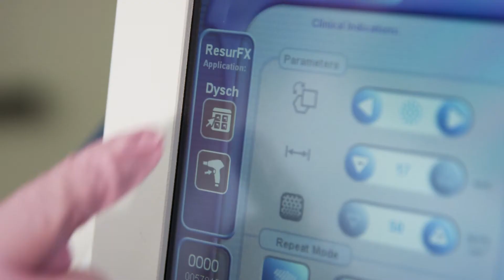De Lumenis ResurFX van Laservision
De ResurFX is ’s werelds enige True Fractional niet-ablatieve Erbium:Glass laser. Door zijn gepatenteerde CoolScan techniek en de razendsnelle scanner biedt de ResurFX een full-face behandeling in nog geen 20 minuten.

Voor oa.

    Fractional Skin Resurfacing, niet-ablatief
    Skin Rejuvenation
    Striae
    (Acne) littekens
    Facelift
    Verkleuringen